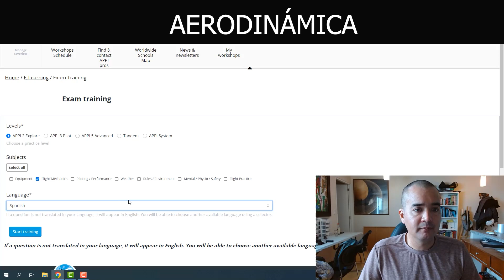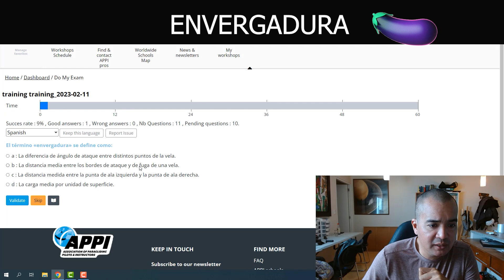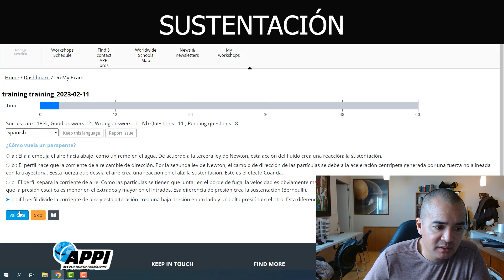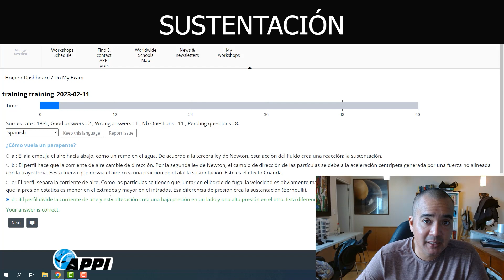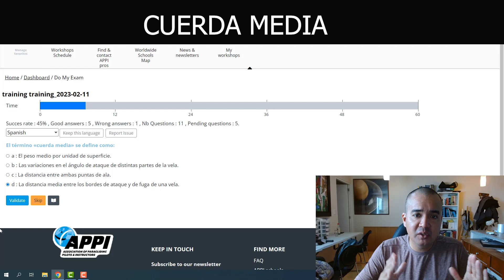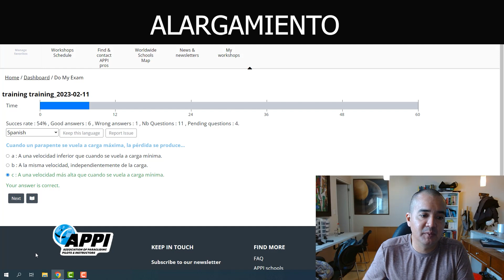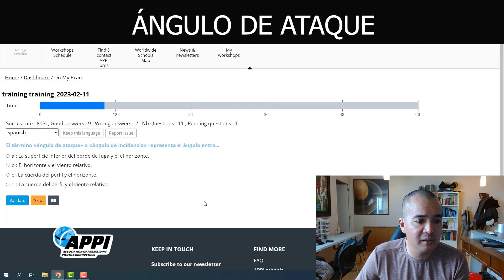Aerodinamica de PARAPENTE | Perfil, vórtice, envergadura, perdidas, alargamiento | Teoría APPI 2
Este video de YouTube se enfoca en explicar los conceptos de Perfil, cuerda media, envergadura, perdida alargamiento. Utilizamos el examén APPI 2 de práctica y complemetamos el contenido del video con información detallada y precisa para ayudar a los espectadores a entender mejor estos temas complejos. El video también incluye imágenes y gráficos para ilustrar los conceptos discutidos. Si estás interesado en aprender más sobre cómo vuela un parapente, ¡no te pierdas este video!